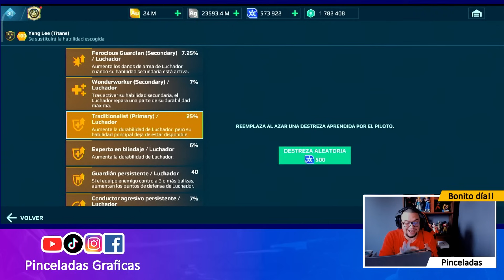😱 LUCHADOR TRADICIONALISTA ¿LO VUELVE EL TANQUE DEFINITIVO? en War Robots WR